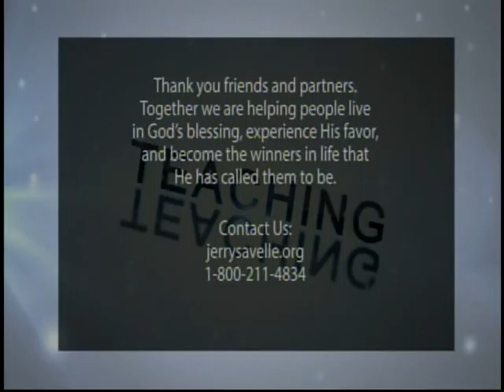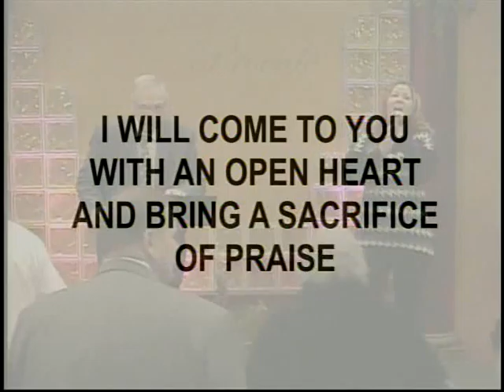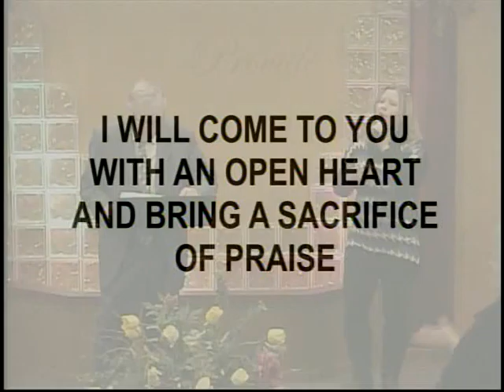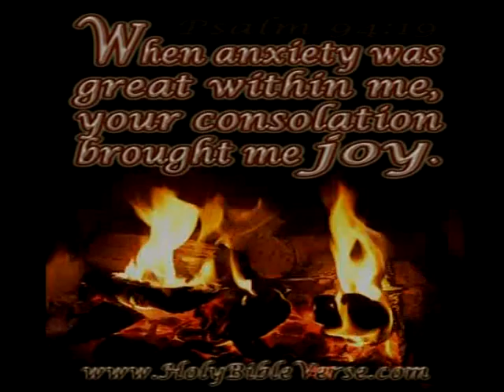5 15 16